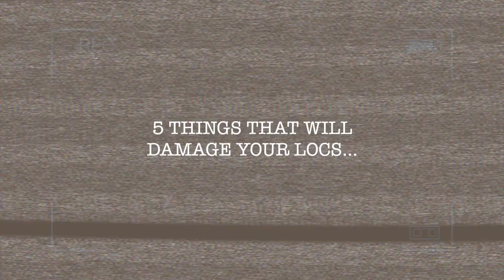TOP 5 That Will Damage Your Starter Locs!I ESSENCEOFSHAY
Hey Squad! In this video, I’ll be sharing some tips and wisdom with you all on things you may want to avoid doing with your starter locs.